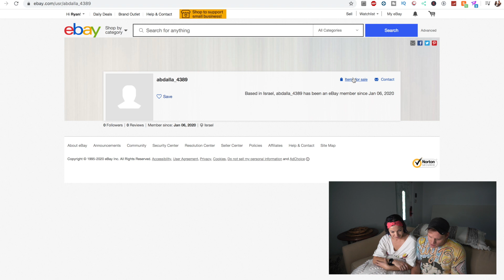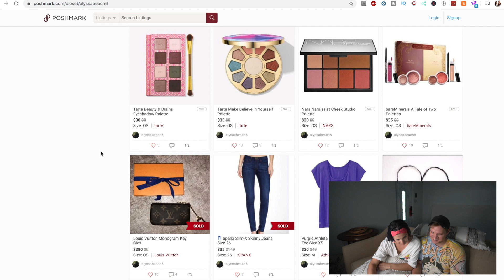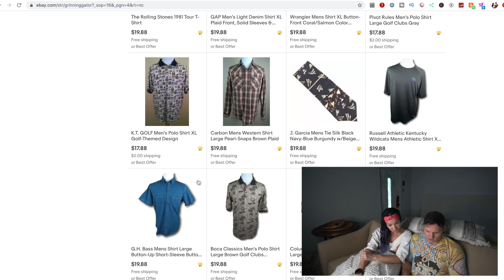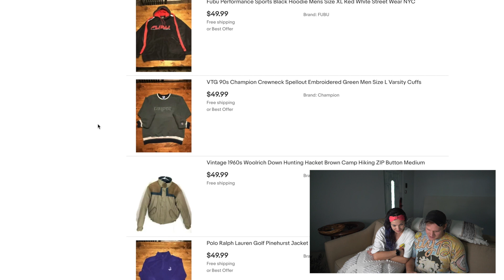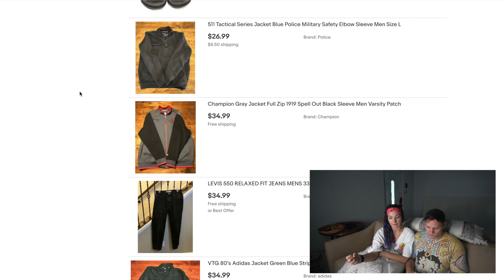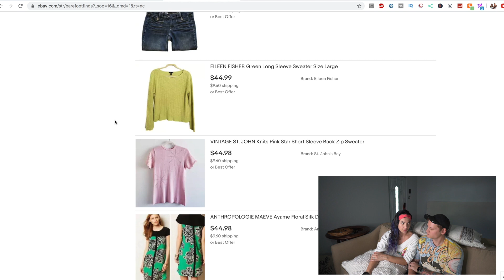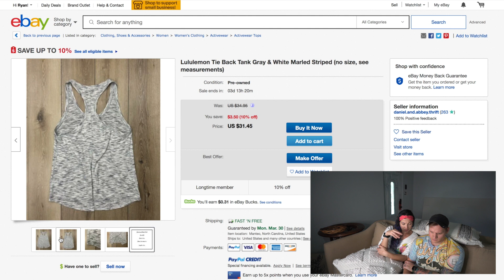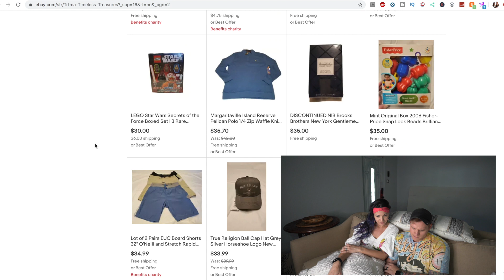$330 Spending Spree in Random Subscriber's Stores!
We wanted to help spread some sales in this crazy time!

In today's video: We spend $300 in a few of our subscriber's ebay and poshmark stores :)

HERE'S SOME MORE COOL STUFF WE LIKE!
♥ Shoe cleaning supplies
♥ Our main vlog camera
♥ The best photography box
♥ Our photo paper